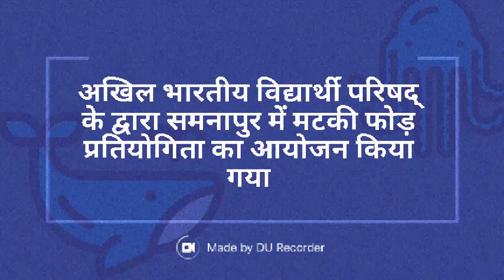डिंडौरी: अखिल भारतीय विद्यार्थी परिषद् के द्वारा समनापुर में मटकी फोड़ प्रतियोगिता का आयोजन किया गया